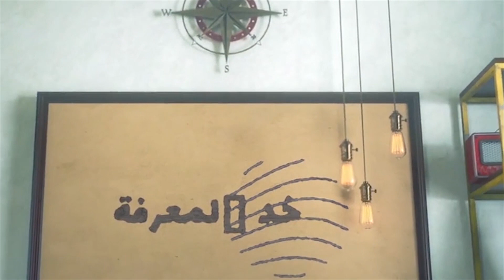أغرب الأساطير في العالم العربي أساطير لامحلة لها من الإعراب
أغرب الأساطير في العالم العربي أساطير بعض الدول العربية ستدهشك ، هل هذه الأساطير حقيقية ام خيال ؟